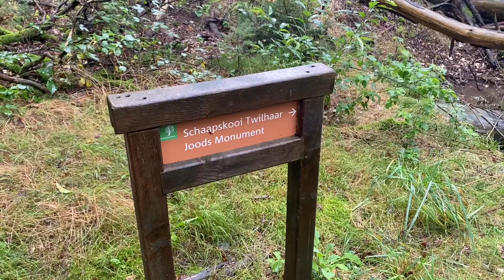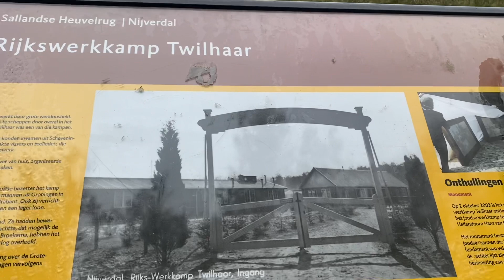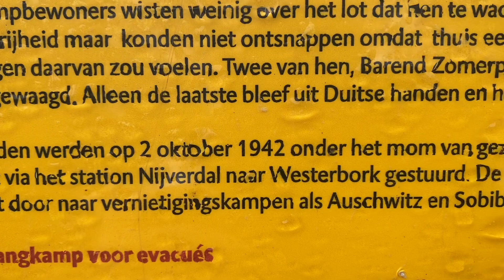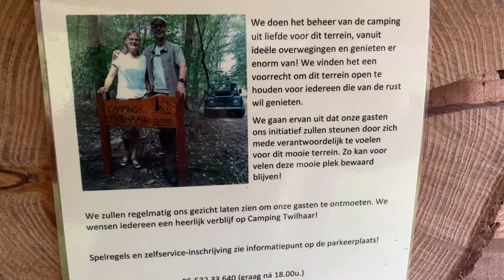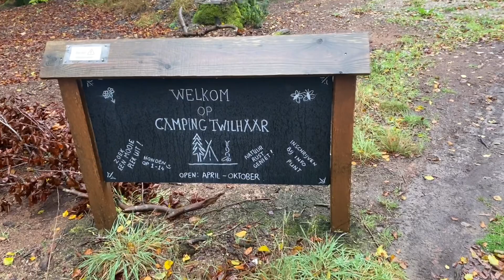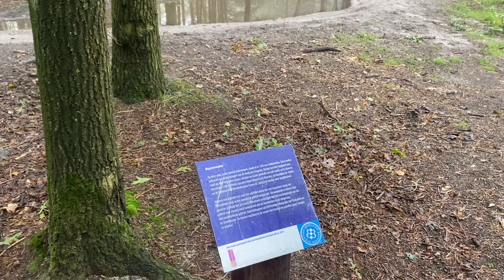#487 Het zit er helaas op!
De laatste vlog van de vakantie, het zit erop!